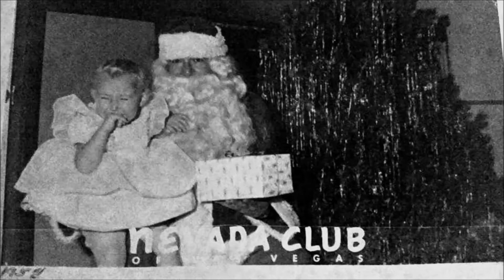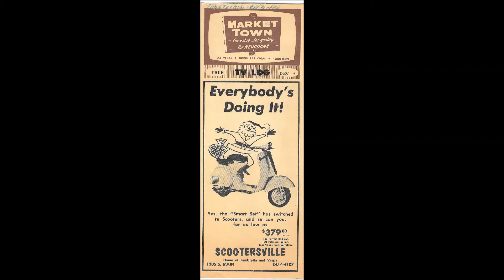Santa Claus is Coming to Town by Bounce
Santa Claus is Coming to Town - Sung by Bounce